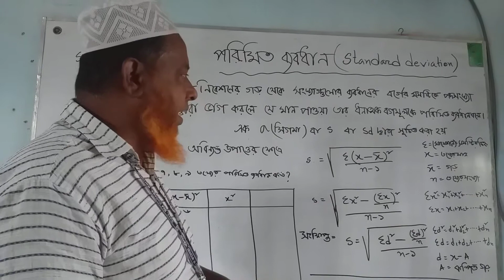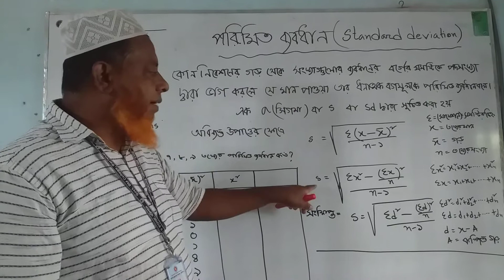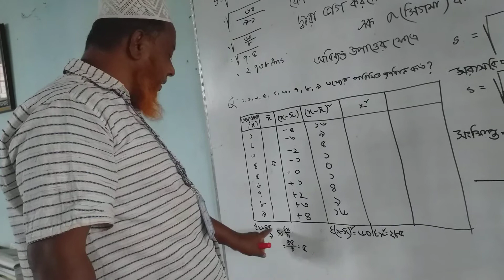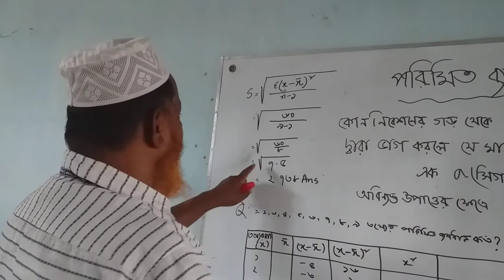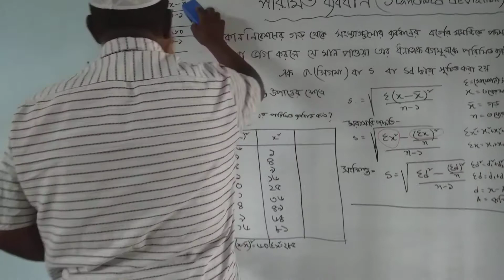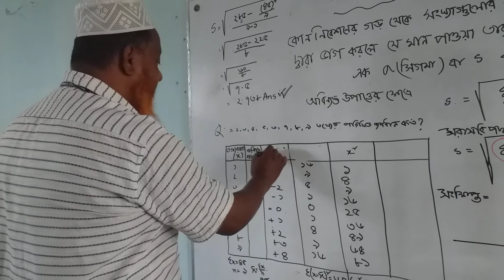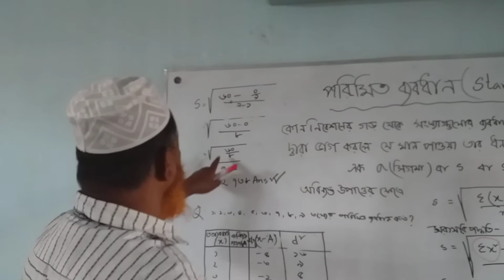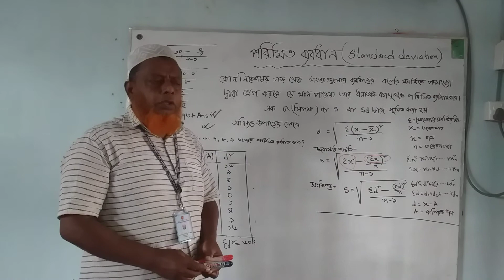Biostatistics, L-13, Measures of dispersion (Standard deviation)